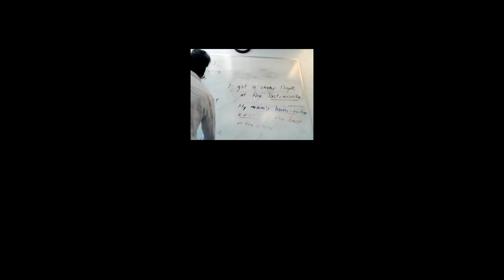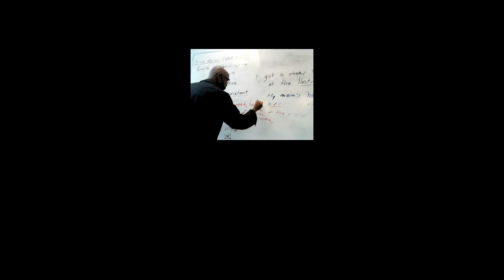ESL Level 6 by Carlton